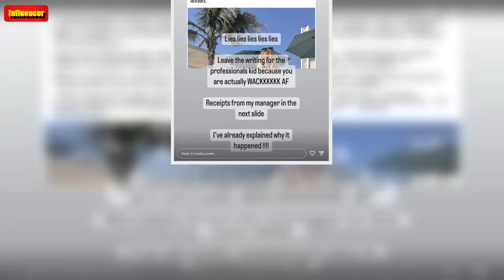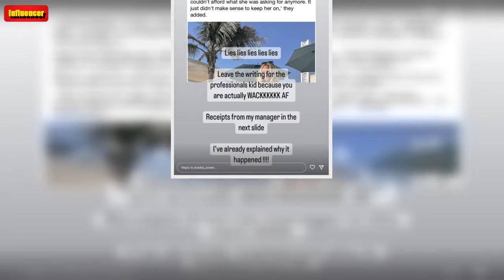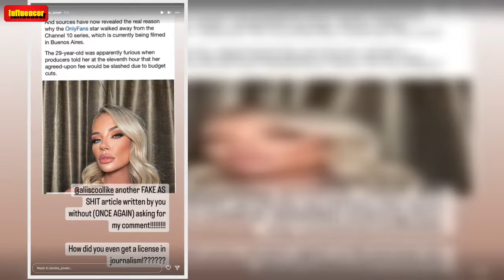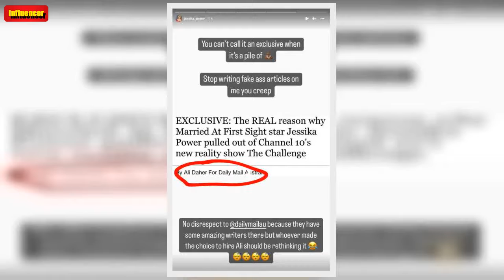Jessika Power Shuts Down New Claims About Her Axing from The Challenge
Jessika Power has shut down further claims about why she was dumped from The Challenge Australia, slamming rumours that the axing was over a pay dispute.   The former Married at First Sight bride was slated to compete in the star-studded reality show that sees contestants battle it out in several gruelling challenges.   In July, however, Jessika was forced to refute claims that she’d pulled out of the new series just days before filming. In actuality, the axing came down to a “creative decisio